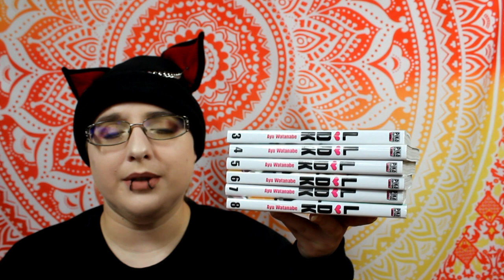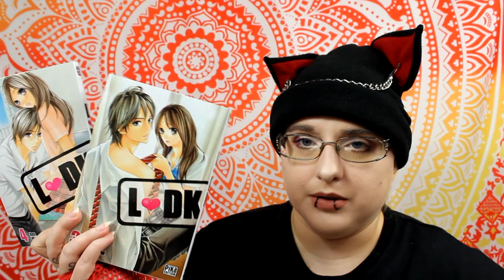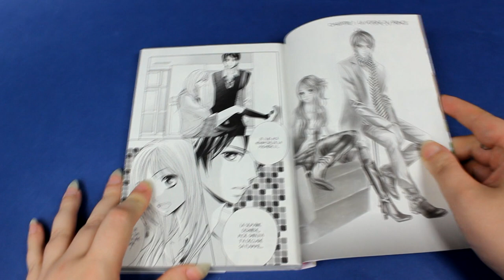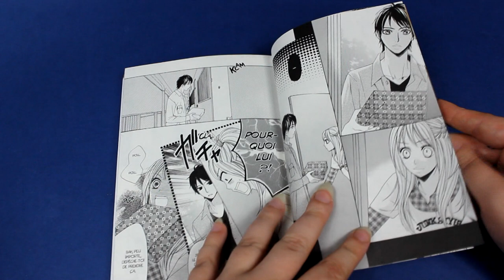[Bilan Lecture 2/2] L-DK (shojo// éditions Pika)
Résumé
Aoi vit seule dans son appartement et le garçon qui vient d’emménager juste à côté n’est autre que Shûsei Kugayama, le prince du lycée qu’elle déteste depuis qu’il a froidement rejeté les avances de sa meilleure amie. Mais ce n’est que le début de ses soucis puisqu’elle va inonder l’appartement de ce dernier par accident et devoir l’abriter chez elle le temps des travaux. Shûsei prend alors un malin plaisir à la taquiner dès que l’occasion se présente. Aoi se trouve ainsi tiraillée entre son amie, à laquelle elle n’ose pas révéler la situation et son nouveau colocataire, qui se révèle peu à peu bien différent de ce qu’elle imaginait…

♥ SNUPPS : HibiYume
♥ Fyuse : hibiyume